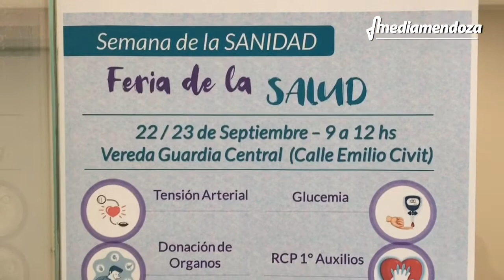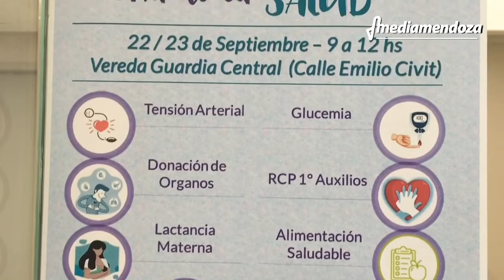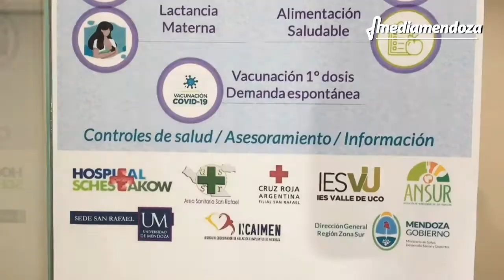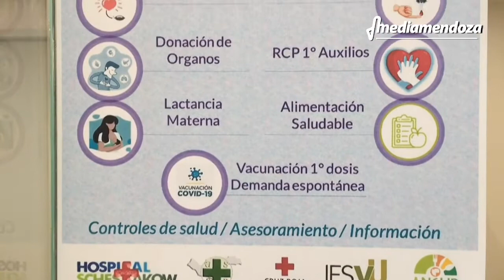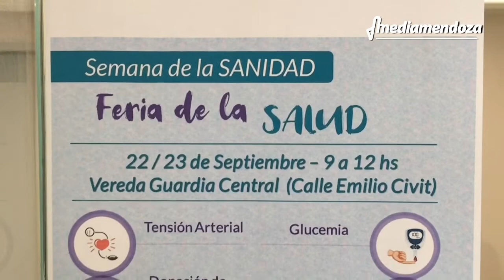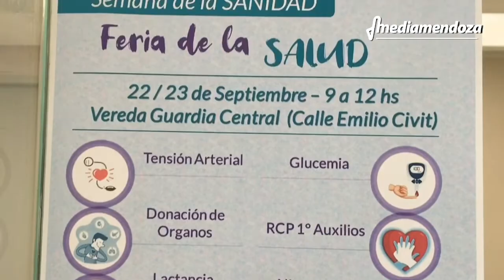Celebrarán el Día de la Sanidad con una ‘Feria de la Salud’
El director del Hospital Schestakow, doctor José Muñoz, la gerente asistencial del hospital, doctora Virginia Bravo y la doctora Verónica Martínez, coordinadora del área Sanitaria, brindaron más detalles al respecto. Mirá el video.